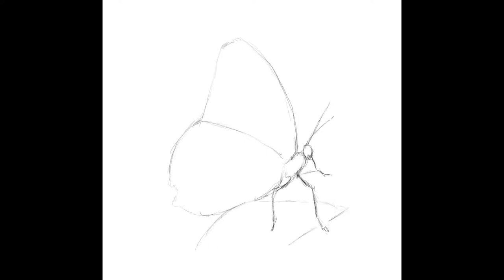Morpho butterfly time lapse drawing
Drawn on a 2018 iPad Pro with Procreate. Subject is a blue morpho butterfly photographed at the Butterflies Go Free exhibit held in Montreal each year.